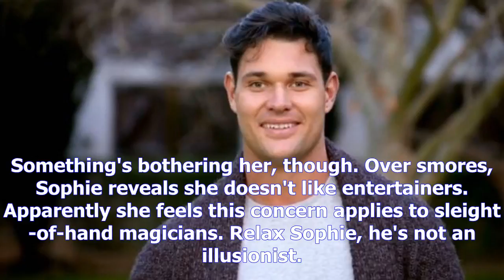New frontrunner emerges, as the bachelorette australia reaches pointy end